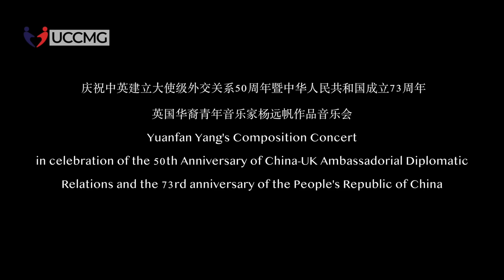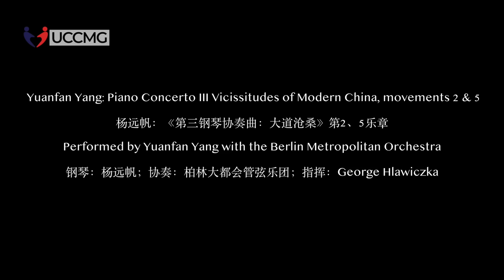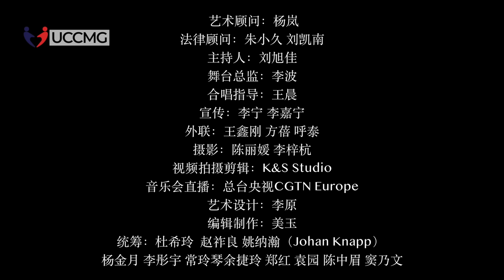Yuanfan Yang Composition Concert with the Berlin Metropolitan Orchestra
UK Beijing Arts Centre presents the world premiere of Yuanfan Yang' Piano Concerto No. 4 (first 3 movements) plus movements from his Piano Concerto No. 3 with the Berlin Metropolitan Orchestra conducted by George Hlawiczka, as well as some of his songs, solo piano music and improvisations.

As a pianist and composer, Yuanfan Yang has won numerous piano competitions, including 1st Prizes in the Alessandro Casagrande International Piano Competition in 2022, Premio Internacional de Piano Frechilla Zuloaga in 2021, the Roma International Piano Competition in 2018, the Cleveland International Young Artists Piano Competition in 2015, and the 4th International Franz Liszt Piano Competition in Weimar in 2014. He has performed for many eminent music societies, festivals and key events throughout Britain, China, America, France, Germany, Italy, Russia, Austria, Poland, Romania, Spain, Switzerland, etc. Now about 40 concerts have been arranged for him in Europe in 2023.

He is also a versatile composer and an accomplished improviser. Many of his works including solos and concertos have been performed and broadcast in Britain, Germany, China, Romania, Italy and Russia. In 2022 he was awarded 1st Prize and Gold Medal in the Composition Category of the Rachmaninoff International Music Competition.

Yuanfan’s debut album Watercolour was released in September 2017 by Orchid Classics to critical acclaim, including 4* from International Piano Magazine.